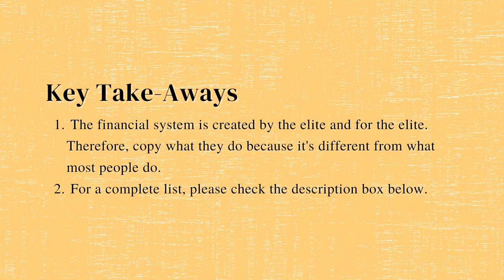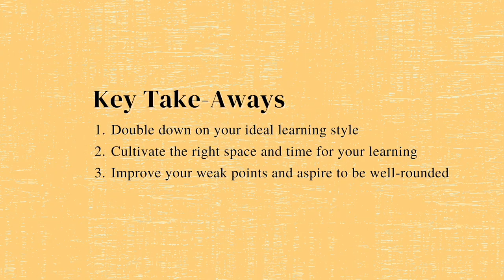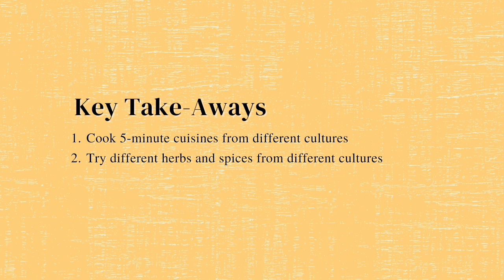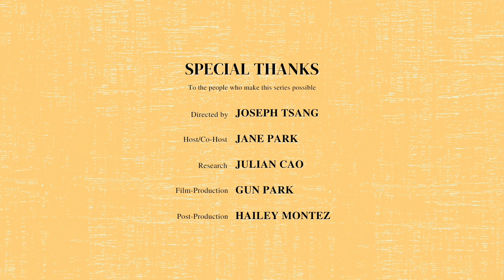How to Be Better at: Finances, Becoming Smarter, Cooking and Relationships | Better Episode 2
How do you improve your finances when the whole system favors the elite? How can you boost your intellect without needing a magic pill? How does learning new cuisines help you overcome your fear of cooking? How do you build better friendships and relationships?

In this episode, lifestyle blogger Jane Park and attorney Joseph Tsang challenge traditional methods pertaining to finance, intellect, cooking and relationships, and talk about the small things anyone can do to achieve the bigger results.

Today’s Topics:

1. How to easily attain financial success
2. Why you should start investing in a Roth IRA and 529 College Savings Plan early
3. How to study more efficiently
4. How reading is the super power of geniuses
5. How to create the best studying environment
6. Finding your learning style
7. How to overcome your fear of cooking
8. Simple dish ideas to try
9. How to identify love languages
10. How to identify apology languages

Directed by Joseph Tsang
Co-hosted by Joseph Tsang and Jane Park
Research by Julian Cao
Cinematography and Art Direction by Gun Park
Edited by Hailey Montez
1. "Swing Jazz" by KLProduction
2. "Swing Time" by MusicByPedro

Podcast editing by Hailey
Medium articles by Jane Park

🎙Listen to our true-crime podcast "AfterHour", where Investigative journalist Jane Steele hires Joseph to solve societal issues:

3. Amazon Music